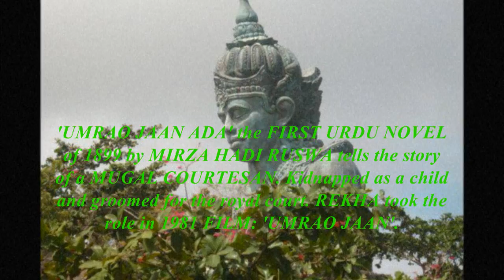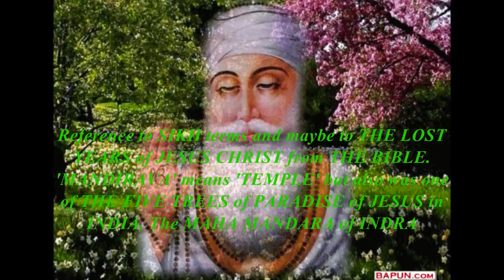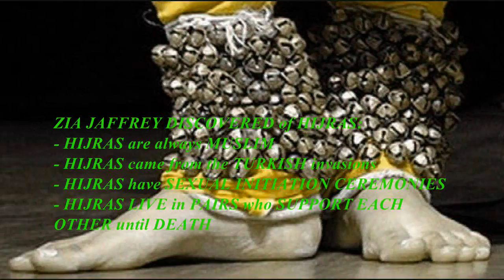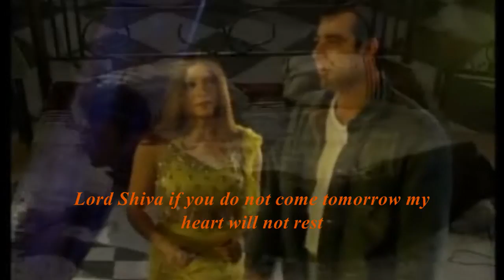THE THIRD SEX: HIJRAS, KHUSRE - 'First Meditate An Image Of God' by KHAARTOUM from 'UMRAO JAAN'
Thanks to Vishaal for translating Hindu and provincial Hindi words!  KHAARTOUM SINGS the SOLO and 10 VOICES CHORUS from FILM: UMRAO JAAN' [1981] Mughal 'RAAGMALA' [medley of several ragas] 'PRATHAM DYAN DINESH', or 'FIRST MEDITATE AN IMAGE OF GOD'. The SONG is EXTRAORDINARY in CONTEMPORARY FAITH-EXTREME WORLD. MUGHAL MUSLIMS PERFORM a MULTI-FAITH SONG in a SECULAR, NOT RELIGIOUS, PREMISE. The RAAGMALA touches on SUFI ISLAM, HINDUISM, SIKHISM and CHRISTIANITY.

I DEDICATE this MULTI-CULTURAL SONG to the SUBCONTINENT'S 'THIRD SEX' as they are, like the GODS, MALE and FEMALE and ALL THINGS. INDIA and BANGLADESH'S 'HIJRAS' and PAKISTAN'S 'KHUSRE'. These are MALE EUNACHS who are sometimes CASTRATED and DRESS as the OPPOSITE SEX. Little is known about the EUNACHS. ZIA JAFFREY tried to RESEARCH this GROUP of PEOPLE in INDIA in his 1997 book, 'THE INVISIBLES: A TALE OF EUNACHS OF INDIA'. The book ends strangely with the sentence: "That is all there is. I cannot find out anything more about these secretive people."

ZIA JAFFREY MAKES THESE OBSERVATIONS on INDIA'S HIJRAS:
- Hijras go through sexual initiation ceremonies to train them to entertain males
- Great superstition surrounds Hijras and harming them or turning them away from christenings or weddings where they dance for money is seen as invoking bad luck.
- Hijras live in commune houses and are matched with a partner in a non-sexual relationship. They look after their partner until death.
- Hijras never marry.
- Hijras are always Muslim.
- The Hijras came from the Turkish invasions and are not related to Hinduism.
- Historically, two Mughal brother princes battled and one was killed for their love of one Hijra.
- Hijras live in harmony with Indian society. [In Pakistan they are called Khusre, and they may live in harmony with society as long as they dress conservatively as other women do and cover their heads].
- Hijras like to make fun and sometimes are outrageous grabbing and kissing men for a laugh in the streets of India.
- Hijra love to dance and sing [Link to Sufism?]
- Hijra are not permitted their own grave. They are buried at night in a fresh grave of a Muslim. They are buried face-down on top of another Muslim.
- Hijras are a very secretive people and there is little documented of them or their lives.
- There are estimated over 6 million Hijras in India and 300,000 Khusre in Pakistan.
- In the Subcontinent they were granted 'Third Sex' status legally in 2009.

UMRAO JAAN ADA is the FIRST URDU NOVEL written in 1899 by MIRZA HADI RUSWA and chronicles the LIFE of a MUGHAL COURTESAN, her KIDNAP as a CHILD, TRAING in DANCE and POETRY for the ROYAL COURT where she becomes the MOST FAMOUS COURTESAN. However, UMRAO JAAN NEVER FINDS LOVE, for how BEAUTIFUL she is, or how many PALACES she DANCES at. The BOOK was MADE into a PAKISTANI FILM in 1972. And later into a SPECTACUAR CLASSIC in INDIA starring REKHA in her most ICONIC ROLE as the MUGHAL COURT ENTERTAINER where she even WORE DRESSES from a MUSEUM for the PRODUCTION.

'PRATHAM DYAN DINESH' is a COMMERCIALISED RAAGMALA or MEDLEY of RAGAS from the 1981 film that I have SUNG as SOLO and CHORUS here. I found the SONG much more DIFFICULT to SING that I imagined. The main difficulty of the piece is that it is made up of SECTIONS of SEVERAL DIFFERENT SONGS with DIFFERENT MELODIC STRUCTURES and DIFFERENT SCALES. It was DIFFICULT with the INSTRUMENT TRACK to SOMETIMES MOVE EASILY from ONE RAGA to ANOTHER and PITCH or ARTICULATE the PHRASING. So it took a lot of PRACTICE!

A few STUDIO TECHNIQUES were NEEDED like a SWEEPING REVERB and DELAY to get the ECHO of the MUGHAL COURT. I had to PERFORM the CHORUS TEN TIMES and PAN it ACROSS the STEREO STAGE. When RECORDING each TAKE, I had to MOVE NEARER or AWAY from the MIC and TRY to SING in a 'DIFFERENT VOICE TIMBRE' to SOUND like A DIFFERENT PERSON. So that on PLAYBACK I was like a CHORUS of 10 DIFFERENT SINGERS. A lot of REVERB and DELAY on those VOICES helped to DISGUISE that it was JUST ONE SINGER! The SOLO wasn't SO DIFFICULT to SING, especially as it was LOW and in EASY RANGE. I also really LIKE the SONG and that MADE it a JOY to RECORD! I CHANGED the DRUMMING PATTERN and STOPPED DRUMMING ALL TOGETHER to GIVE VARIETY and CONTRAST to the PERFORMANCE.

The POETRY refers a lot to HINDUISM which, in a time of EXTREMES in RELIGION, it is REFRESHING that MUGHAL SUFI SINGERS could SING in a SECULAR CULTURAL MIEN about HINDUISM, SIKHISM, SUFISM and CHRISTIANITY in a very MUTLI-CULTURAL and MULTI-FAITH without any feeling of FEELING THREATENED or PREJUDICE. It shows that SUFI ISLAM and the MUGHAL EMPIRE were very TOLERANT.

There are some references like 'VICHAAR' ['Philosophy and Reflection'] that have a SIKH sort of interpretation to them.

The word 'MANDIRAVA', meaning 'TEMPLE' also has a SHARED MEANING as 'MANDIRAVA' or 'MAHA MANDARA'. It is a REFERENCE to JESUS CHRIST and his 'LOST YEARS' when he was in INDIA. The 'MANDIRAVA' is one of the FIVE TREES of PARADISE.